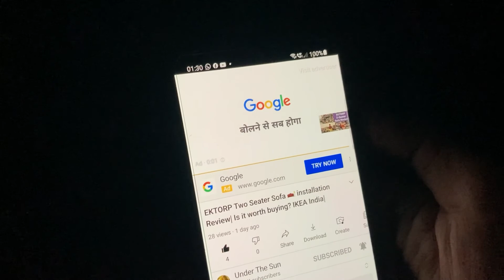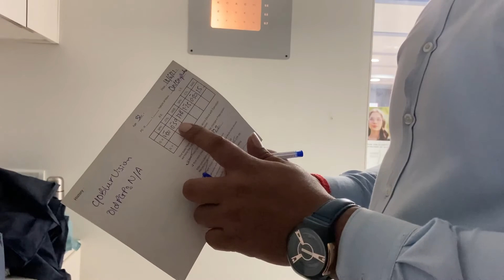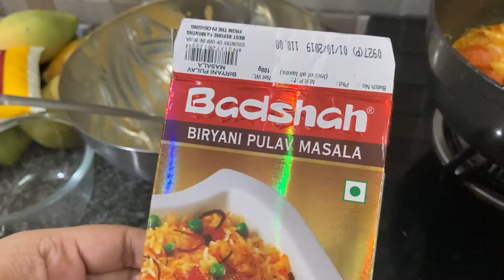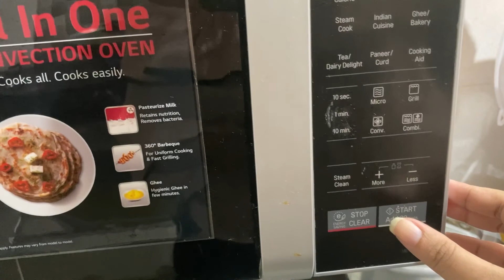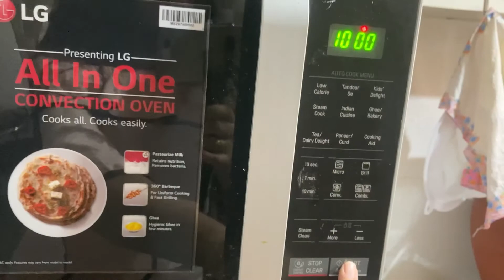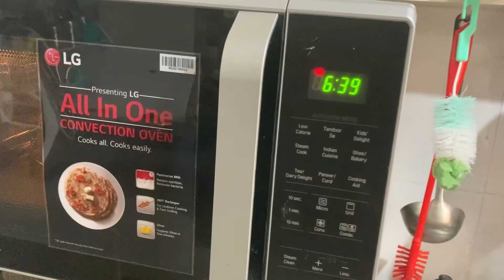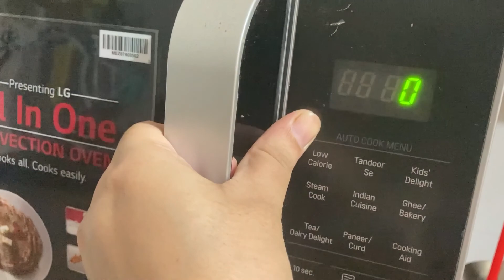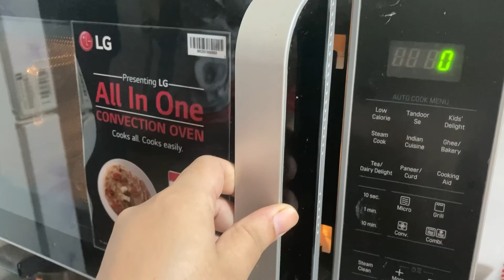First add on my YouTube channel | memorable moment| Going for Vaccination